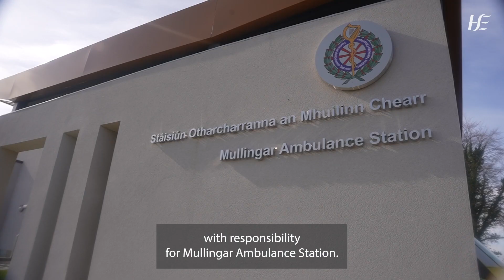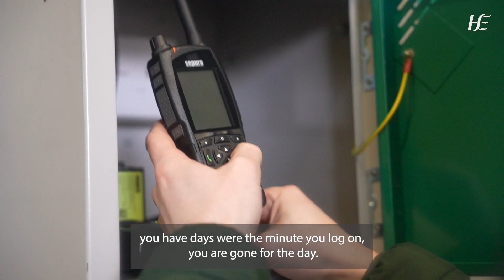New Mullingar ambulance station supports local service